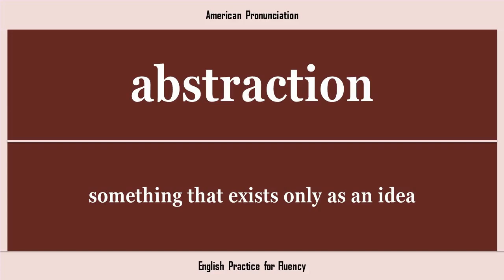Pronunciation of the Words, abstraction, abstruse, absurd, absurdity, abundance, with meaning